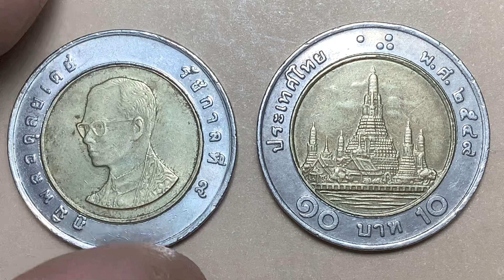พ.ศ.2549 เหรียญกษาปณ์(โลหะ 2 สี ) # 2 ขอบ หมุนเวียน 10 บาท วัดอรุณราชวราราม